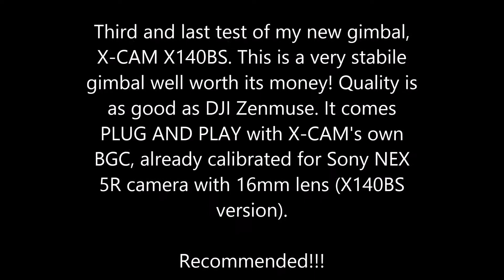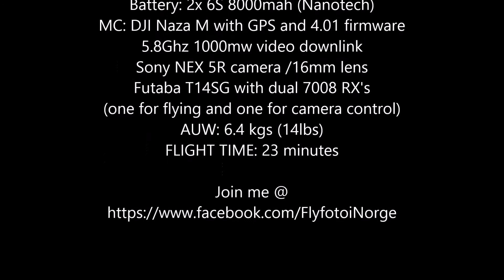X-CAM X140BS brushless gimbal test FPV Tarot T810 Sony NEX5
Third and last test of my new gimbal, X-CAM X140BS. This is a very stabile gimbal well worth its money! Quality is as good as DJI Zenmuse. It comes PLUG AND PLAY with X-CAM's own BCG, already calibrated for Sony NEX 5R camera with 16mm lens (X140BS version).

Recommended!!!

Model: Tarot T810 full carbon frame
Motors: Tarot 4114 340KV
Props: 15x5.5" carbon
ESC: 40Amp
Battery: 2x 6S 8000mah (Nanotech)
MC: DJI Naza M with GPS and 4.01 firmware
5.8Ghz 1000mw video downlink
Sony NEX 5R camera /16mm lens
AUW: 6.4 kgs (14lbs)